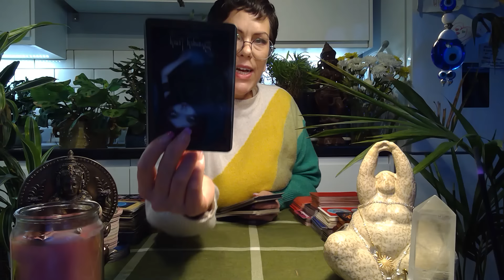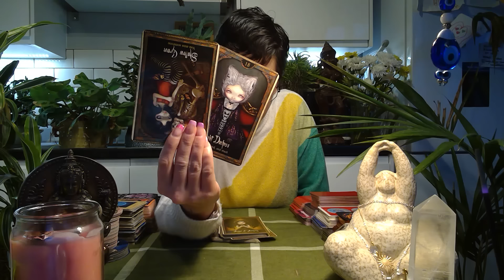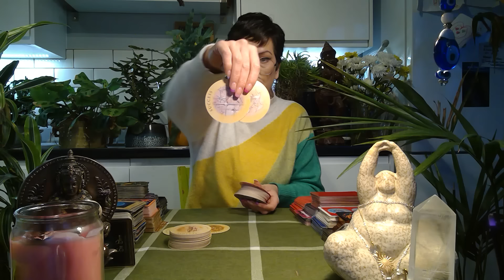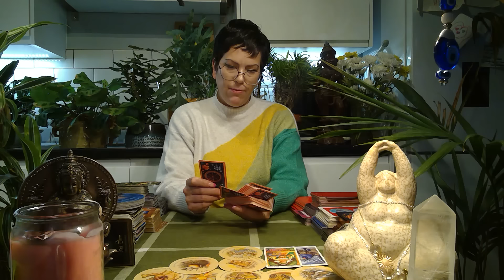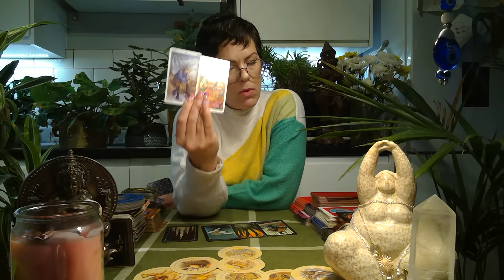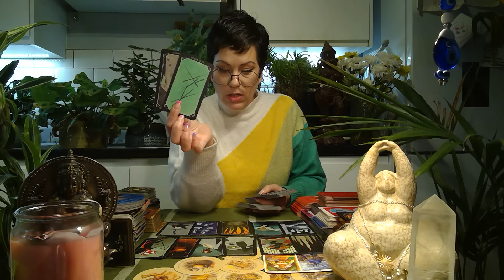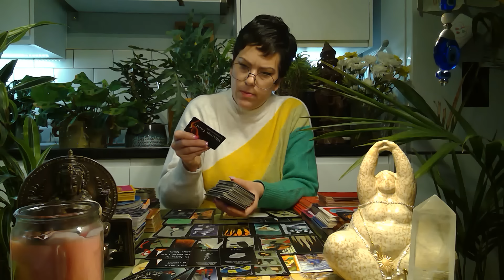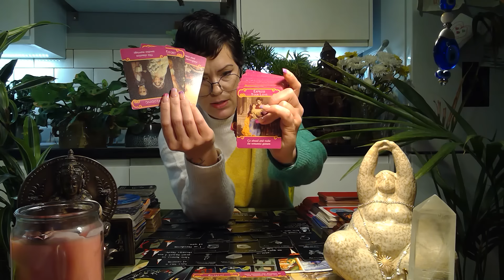They are in tears that they lost everything due jealousy and secret competition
Bookings are OPEN.  I am offering 15 minute readings at £55/$70.